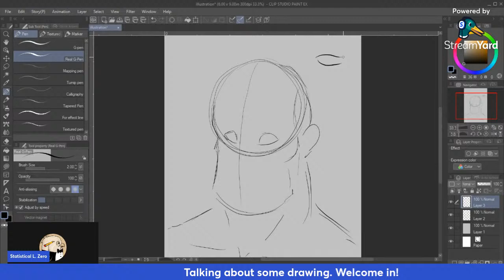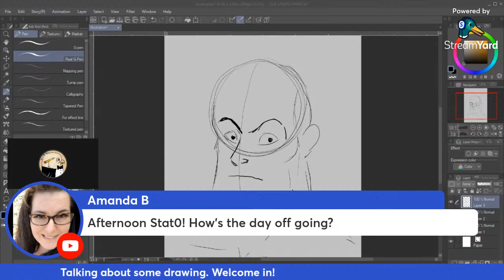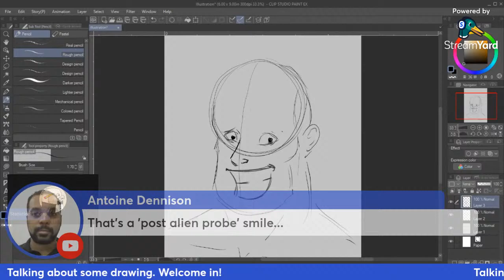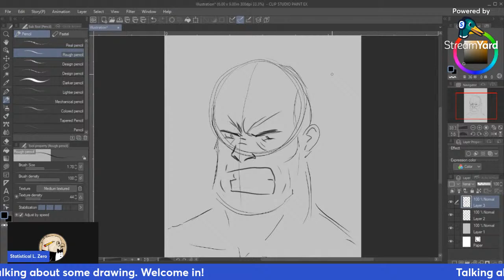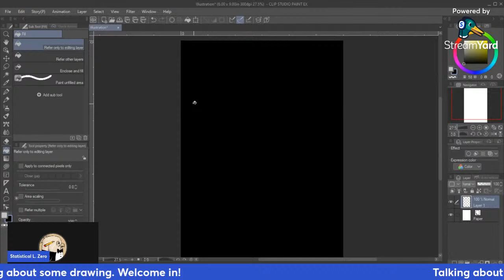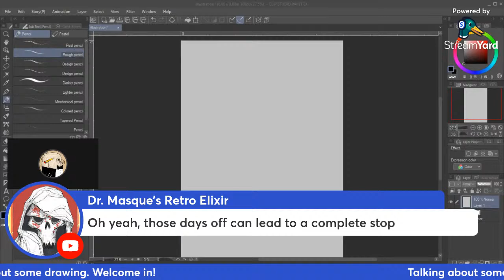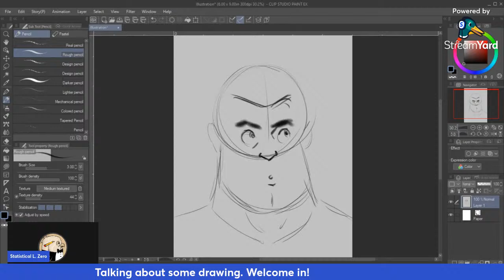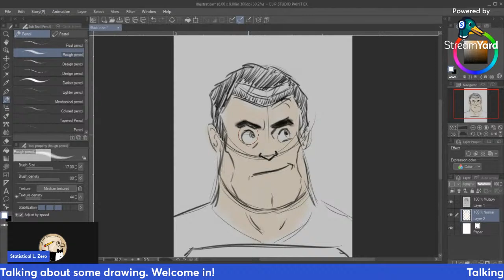Zero Advice - Acting in cartooning.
Going to run through a gamut of emotions and how I work them out in real time so maybe you can learn something too.